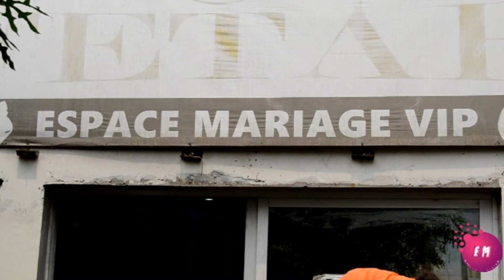GIROU PRODUCTION PRESENTE LE MARIAGE DE JURESSE & PRINCESSE